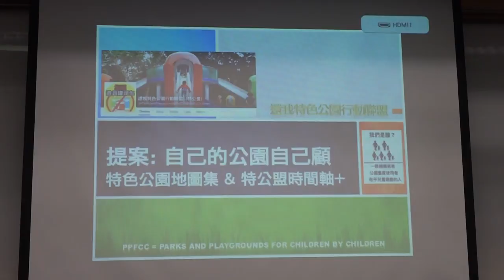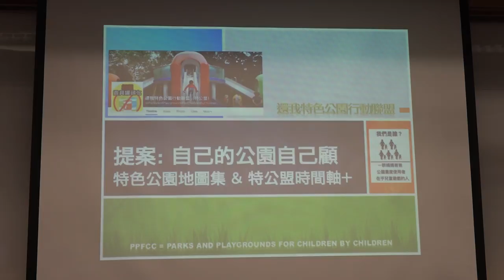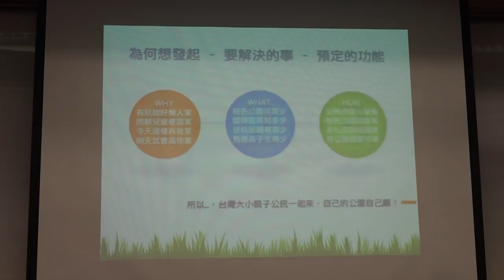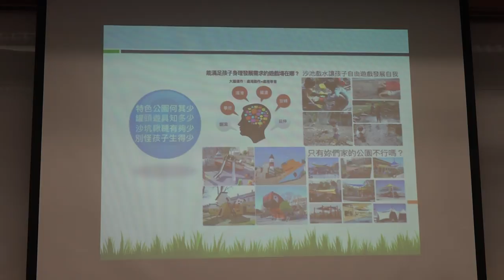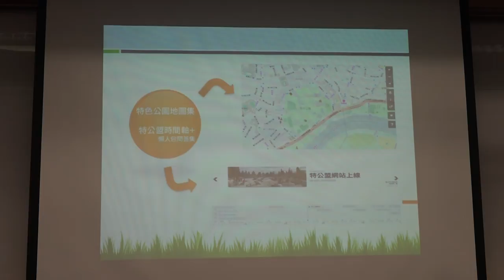g0v tw hackath19n — 提案 — 自己的公園自己顧：公園地圖+特公盟時間軸／Christine Lee — 飛彈試射黑客松